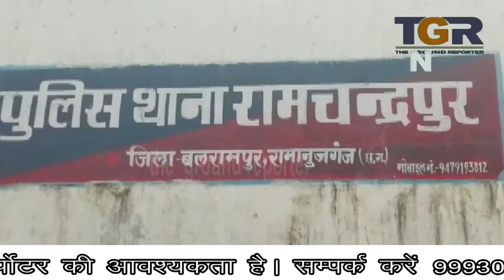पंचायत के फैसले दुखी महिला ने की आग लगा के आत्महत्त्या पति को था पत्नी के चरित्र पर शक.....